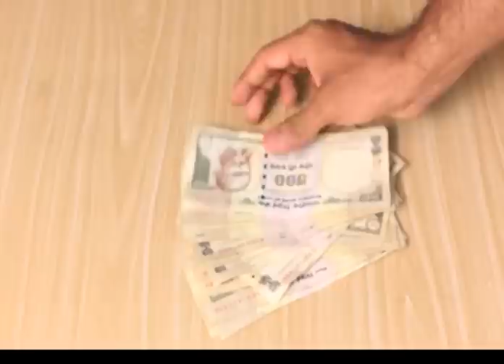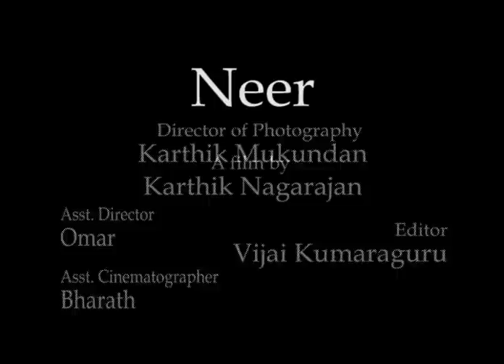NEER (நீர்) - Water Scarcity - Water Awareness Short Film by Karthik Nagarajan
COPYRIGHTS NOTE: A duplicate remake copy of this video (girl in the cast) shot by an MBA student is circulating in Facebook and other social networking portals. You can verify the date of production and YouTube upload date of this video (6th Nov 2012) for its authenticity and ownership. The duplicate video was made for the purpose of college assignment without getting permission from our team. Please share the original content and give credits to the makers (our team). It is our hard work.

Neer | SAVE WATER, SAVE LIFE | Award Winning Water Awareness Short Film

Team involved in making this film :

Written and Directed by Karthik Nagarajan
Cinematography by Karthik Mukundan
Editor by K Vijai
Asst. Director - Bharath Ram

Awards
National award nomination under social awareness short film. Legendary director K. Balachander was among the jury.

A Motion Pictures 2012 Production